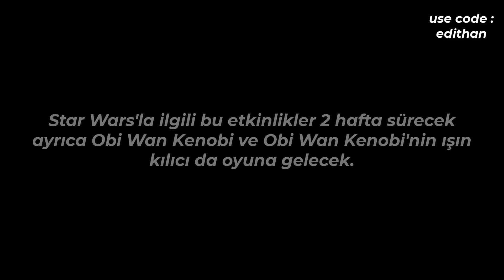Işın Kılıçları Geri Döndü..!